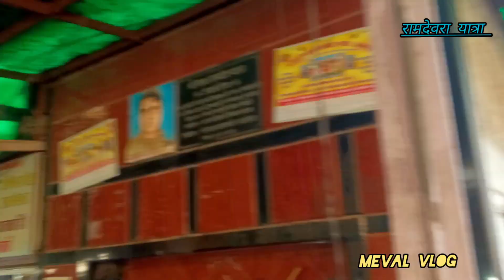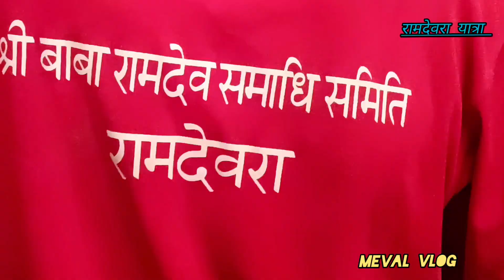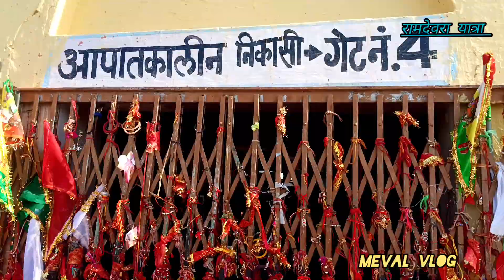गजब की आस्था है लोगों में बाबा रामदेव जी के प्रति।। यह भक्त 2 महीने तक रेंगते हुए रामदेवरा पहूंचा।।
गजब की आस्था है लोगों में बाबा रामदेव जी।। यह भक्त 2 महीने तक रेंगते हुए रामदेवरा पहूंचा।

भादवा की बीज
बाबा रामदेव
रामदेवरा
बाबा के भक्त